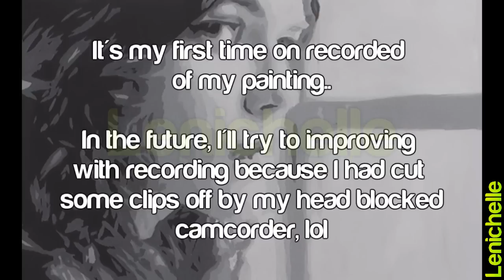Speed Painting of Michelle Rodriguez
FINISH!.. It's should be 2 hours and I have to made it speed motion.. Why I choose her to first record of painting cos the reason I am her huge fan since 2003!.. It's my first time to recorded of my painting and glad it went successful..

Sorry about watermark that I decided put it cos someone steal my artwork